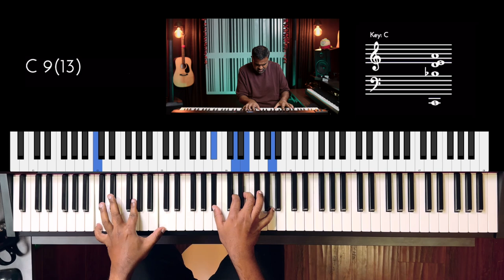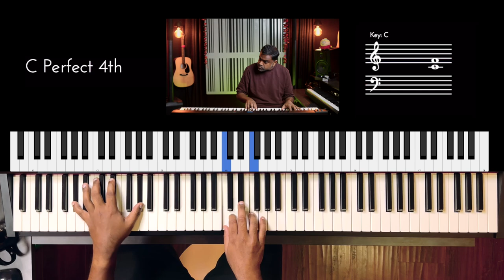Riff #3259 - Jason Zac